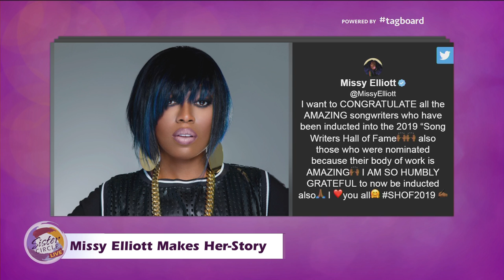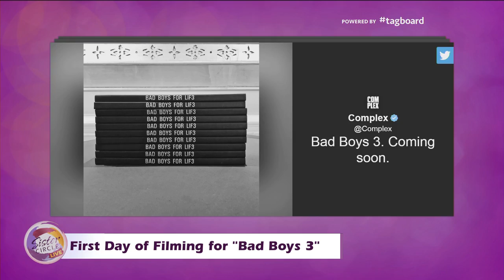DAILYFEED Monday Jan 14th